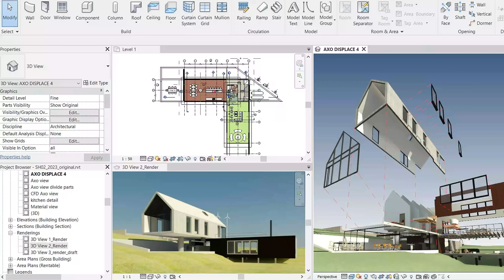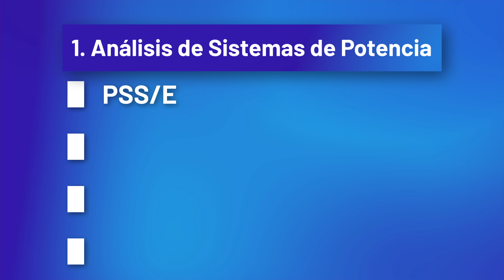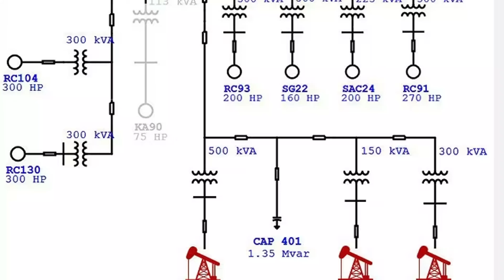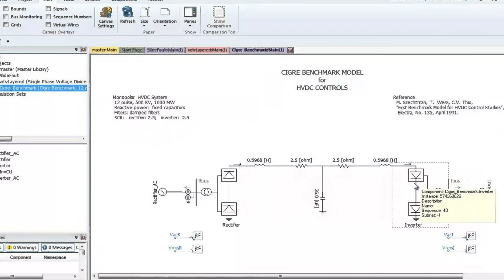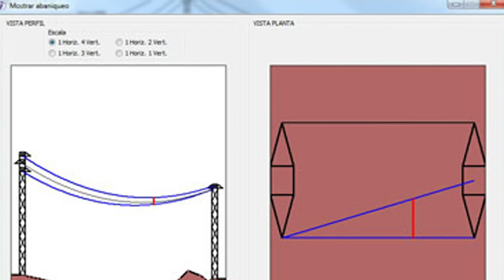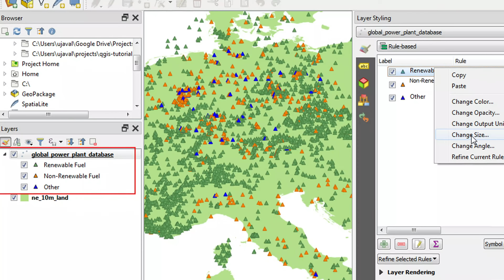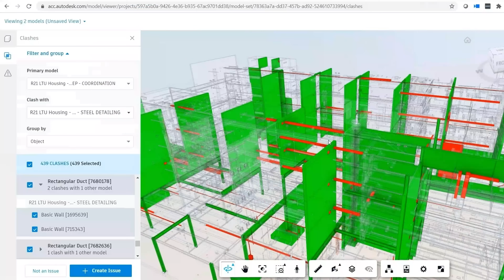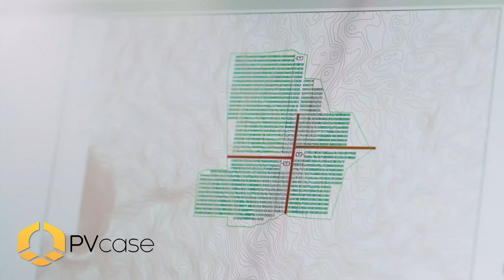¿Qué PROGRAMAS se usan en INGENIERÍA ELÉCTRICA? ⚡💻 El Software que Necesitas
Esta vez te hablaré acerca del software para ingenieros que debes conocer. Veremos cuáles son los programas de ordenador esenciales para ingenieros eléctricos, a partir de un pequeño repaso a todos los softwares que empleo en mi vida profesional. Programas de análisis de sistemas eléctricos de potencia, análisis de circuitos electrónicos, análisis de ciclo de vida, representación de esquemas y muchísimo más. Todo esto y mucho más en Sígueme la Corriente.

Este vídeo es posible gracias a PVcase. Descubre este interesante software para la planificación y dimensionamiento de plantas solares fotovoltaicas

00:00 – Introducción
02:27 - Análisis de Sistemas de Potencia
03:26 - Análisis de Sistemas Industriales
04:39 - Análisis de Transitorios en Sistemas Eléctricos
06:17 - Software Transversal en Análisis Eléctrico/Electrónico
07:16 - Modelado de Circuitos Electrónicos
08:03 - Diseño de Casos Específicos
09:15 - Impacto Ambiental
10:06 - Sistemas de Información Geográfica
11:11 - Representación de Esquemas y Planos
12:33 - Uso responsable del software
13:57 - Cierre